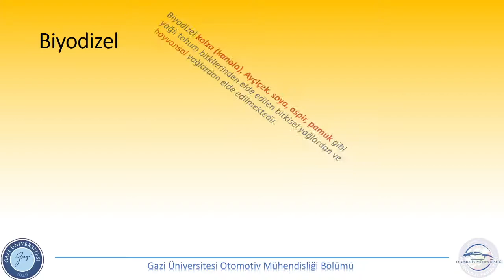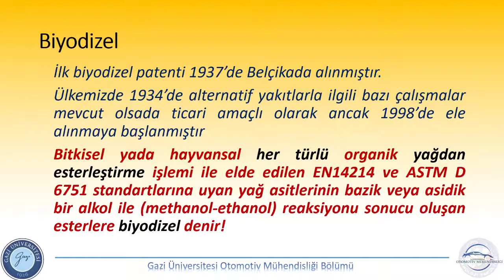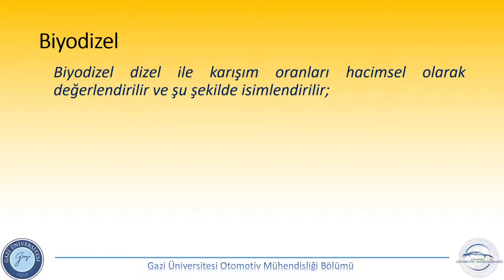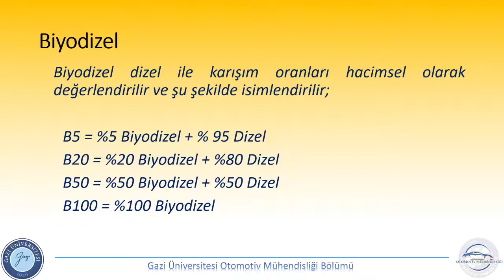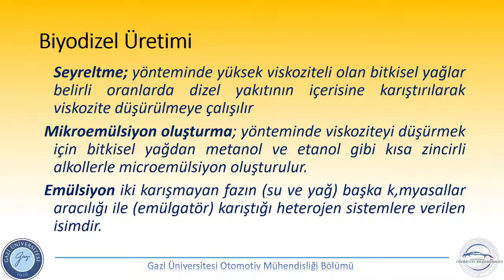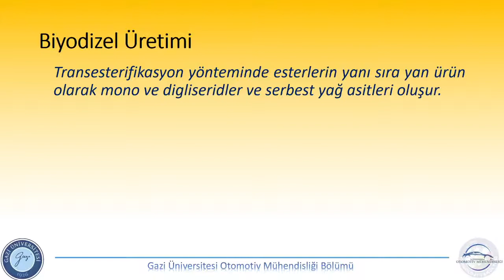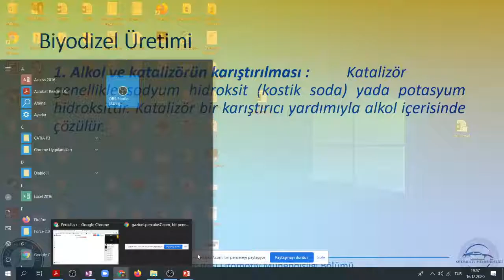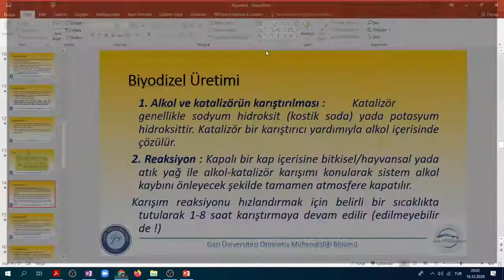Biyodizel ve üretimi